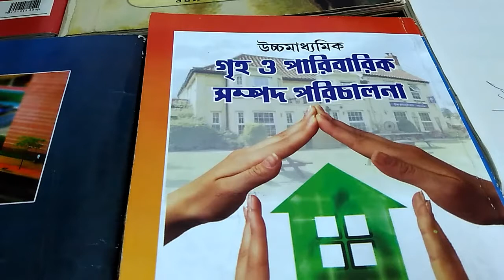HOME SCIENCE EDUCATION |Home Management| গৃহ বিজ্ঞান শিক্ষা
AN INTRODUCTION TO HOME MANAGEMENT

HOME SCIENCE EDUCATION-Utility, Importance and Objectives of Home Science Education, Different Profession of Home Scientists, Domain of Home Science, Relevance of the Study of this Discipline to the Other Fields of Home Science.

গৃহ পরিচালনা পরিচিতি

গৃহবিজ্ঞানশিক্ষা-গৃহবিজ্ঞানশিক্ষার উপযোগিতা, গুরুত্ব এবং উদ্দেশ্য,
গৃহ বিজ্ঞানীদের জন্য বিভিন্ন পেশা, গৃহবিজ্ঞানের বিভিন্ন বিষয়, গৃহ পরিচালনা বিষয়টির সঙ্গে গৃহ বিজ্ঞানের অন্যান্য বিষয়ের প্রাসঙ্গিকতা।।।।।

Class xi Home Management Lecture.